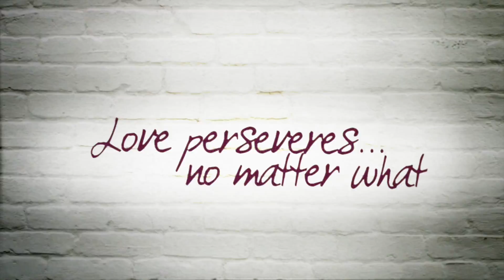Car accident breaking C5 and 6 vertabrae leads to drag racing future in momentrum car 100 mph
See full movie FREE We give our movies away to stream. But they're not free to make, that's for sure.